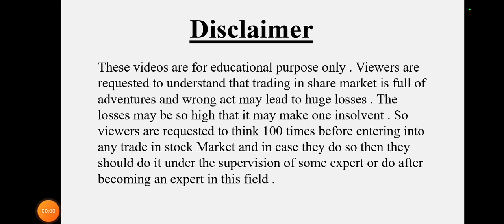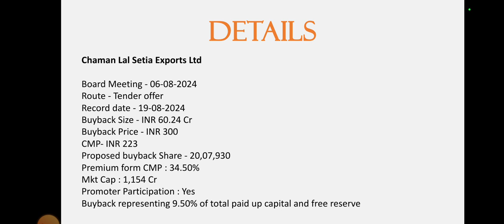Chaman Lal Setia Buyback • Chaman Lal Setia Breaking News • Dailystock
Source: Tickertape.com
Moneycontrol.com